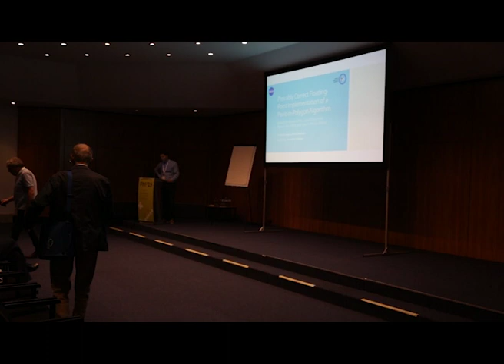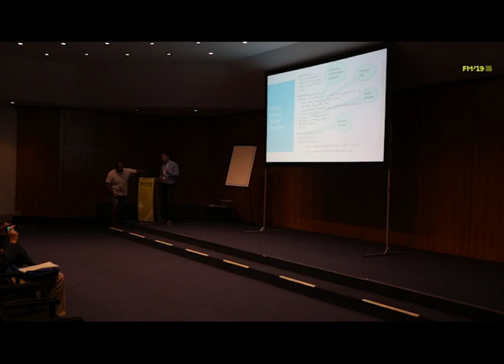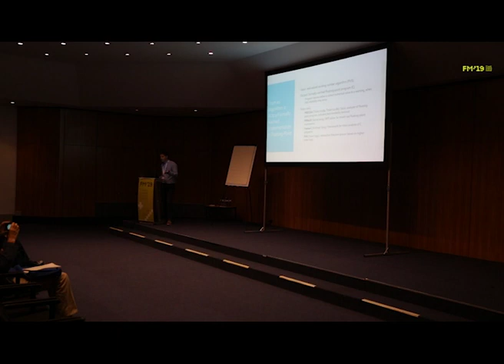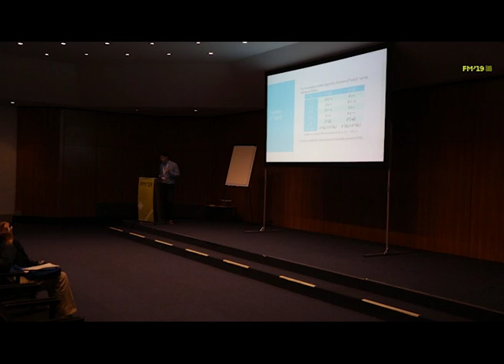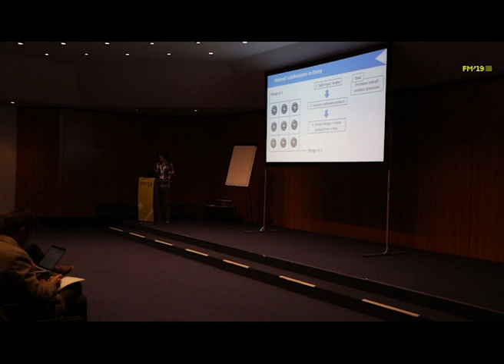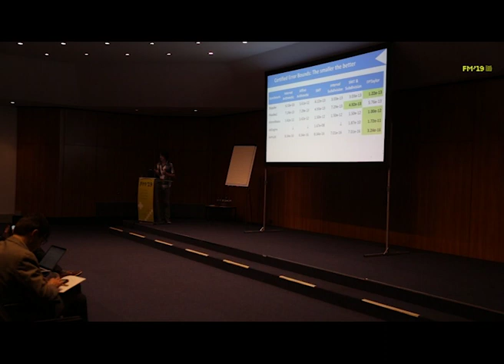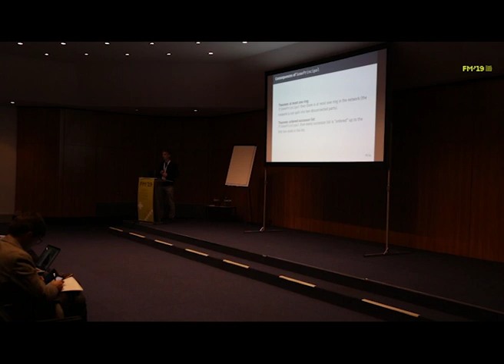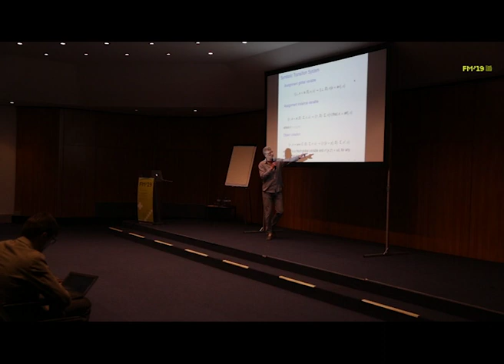FM Symposium | Session 2A: Verification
Chair: Dominique Méry
Speakers:
Mariano Moscato, Laura Titolo, Marco A. Feliú and César A. Muñoz
Joachim Bard, Heiko Becker and Eva Darulova
Jean-Paul Bodeveix, Julien Brunel, David Chemouil and Mamoun Filali
Frank S. de Boer and Marcello Bonsangue
Session 2A: Verification